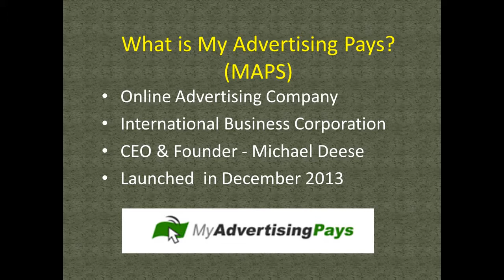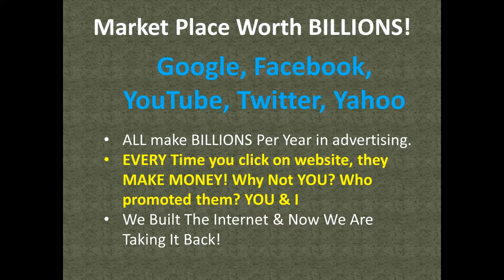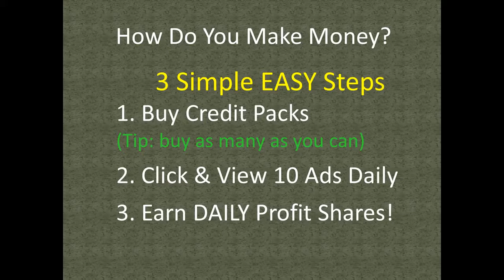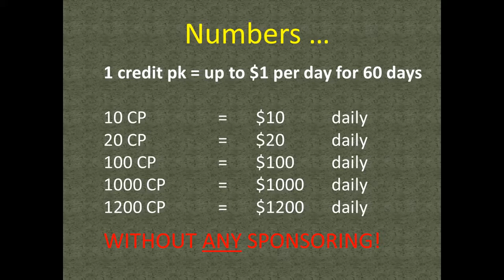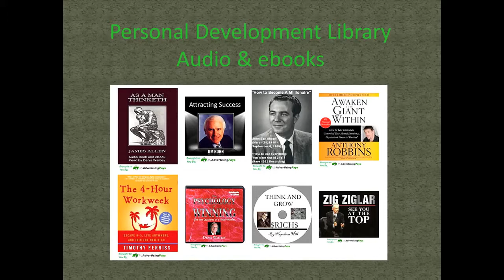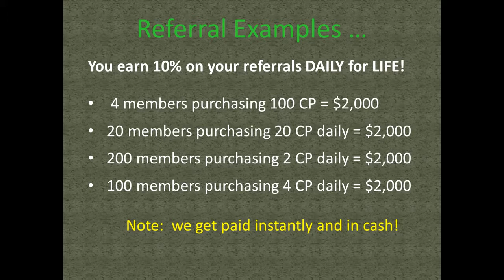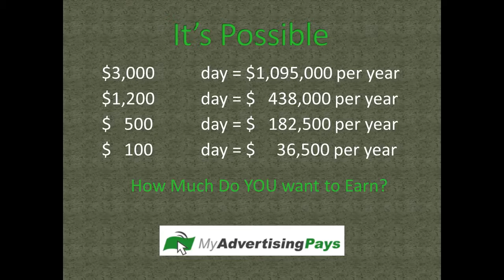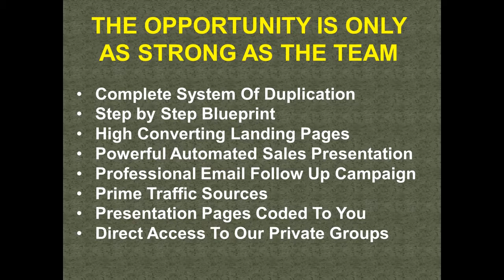My Advertising Pays Presentation by Frank Calabro Jr's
100% Make Money Daily, Instant cash deposits to your account
Make money in the next hour Guaranteed!